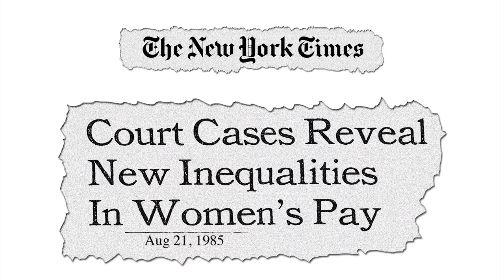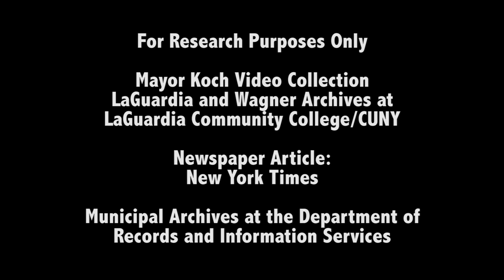Bella Abzug and Ruth Messinger: Fighting for Women's Pay Equity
On August 26, 1985 members of the New York CIty Council and prominent women's rights activists gathered on City Hall steps to commemorate the 65th anniversary of the official ratification of the 19th amendment and to raise awareness regarding inequalities in women's pay. As several speakers in the full video point out, women had successfully fought to gain access to the voting booth, but without economic equality, women's rights as citizens were (are) still incomplete. The assembly included NOW's Jennifer Brown, renowned activist and public servant Bella Abzug, City Council Members Carol Bellamy and Ruth Messinger, labor lawyer Win Newman, and Title VII plaintiff Christine Craft.